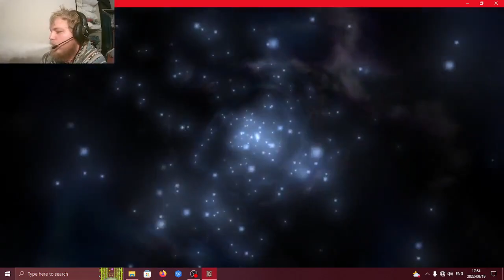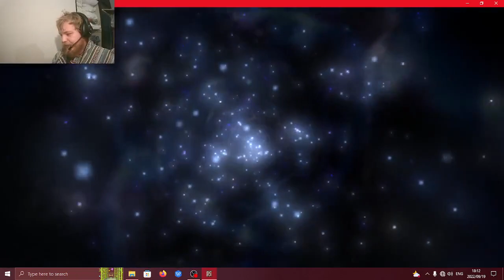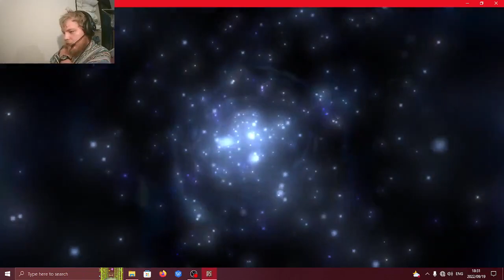Dungeon Siege 2 Episode 18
Hi guys. Here is episode 18 from the Dungeon Siege 2 series. I have really fallen in love with this game. I feel like such a nerd lol. Enjoy people !